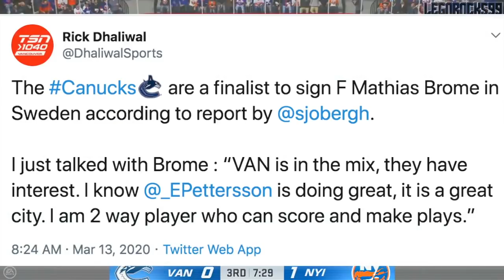Top SHL Free Agent To Sign With EITHER Vancouver Canucks Or Detroit Red Wings (Mathias Bromé - NHL)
We just got a few new updates on Mathias Bromé, a top scorer in the SHL and upcoming free agent, and how he will either sign with the Vancouver Canucks, or the Detroit Red Wings via free agency. The 25-year-old winger just recently wrapped up a career year with the Örebro HK.